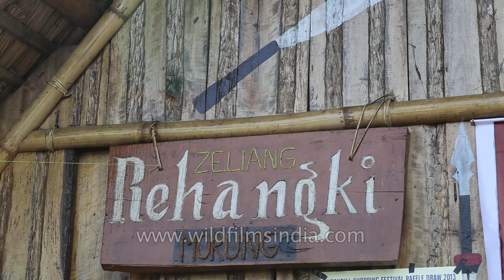Rehangki: Food stall with ethnic hut at Hornbill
Nagaland, with its diverse tribal culture, is a land of festivals. A narrow strip of mountainous territory with rugged hills, emerald valleys, sparkling streams and a rich variety of flora and fauna, the 16th State of the Indian Union has salubrious climate throughout the year. It is bounded by Assam in the west, Myanmar in the east, Arunachal Pradesh in the north and Manipur in the south. Sometimes referred to as the `Switzerland of the East', Nagaland represents unimaginable beauty, moulded perfectly for a breathtaking experience. For the adventurous, the State is an ideal place for trekking and jungle camping and offers limitless possibilities for exploring its lush sub-tropical rainforests, which are a treasure trove of medicinal plants. The 20-lakh-strong Naga people, by nature, are fun lovers, and life in Nagaland is one long festival.